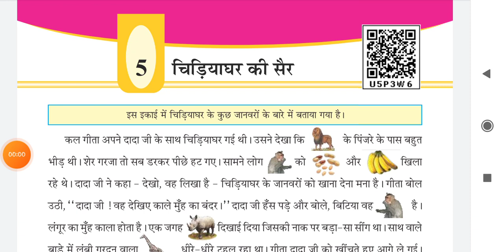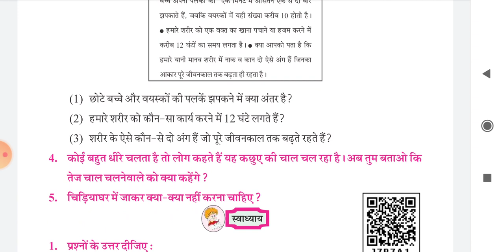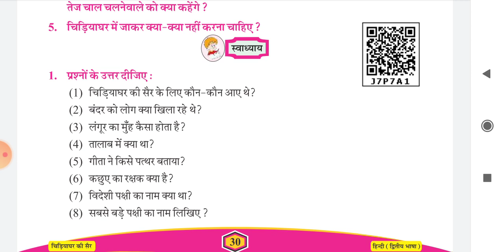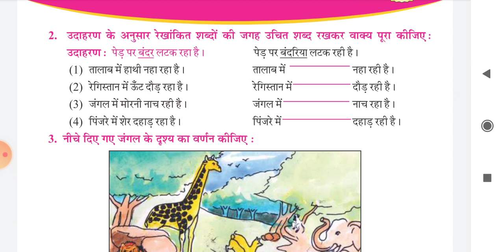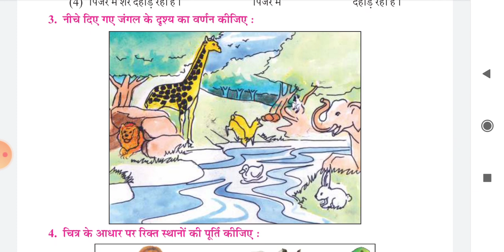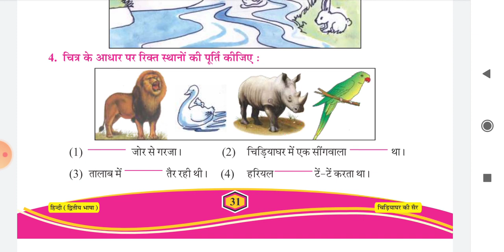Std - 5 Sub - Hindi Date - 10/9/2020 H. W.વિડિયો જોઈ સમજીને પાઠ - 5 અભ્યાસનાં પ્રશ્ન - 1 થી 5 અને